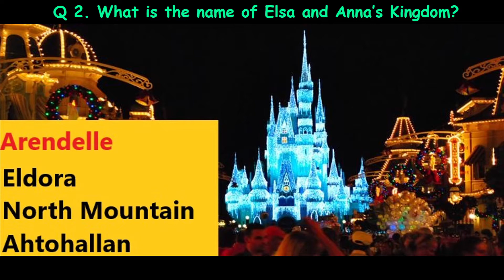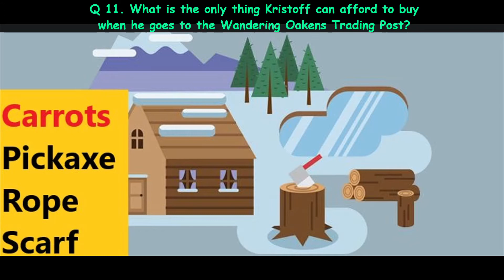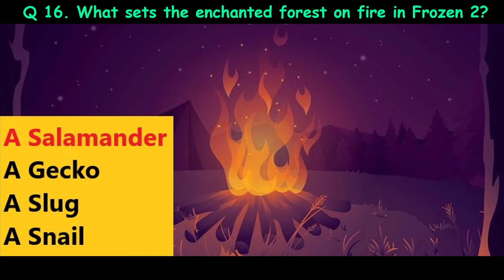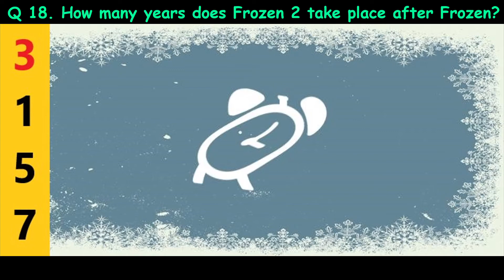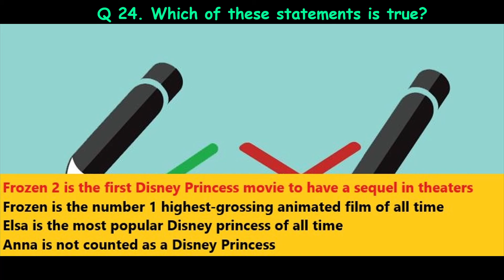Frozen Fanatic Quiz Diva Answers 2020 | Frozen 2 Quiz | Answers 100% Score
Frozen Fanatic Quiz Diva Answers 2020
Frozen Fanatic Quiz Answers
Frozen 2 Quiz
Quiz Diva Frozen Fanatic Answers